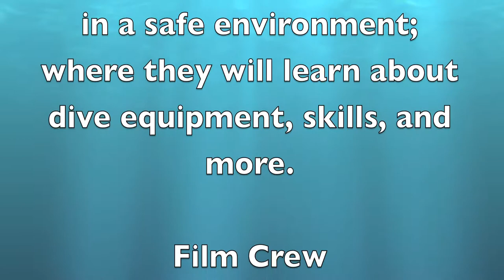Shake-A-Leg Snorkel Park Teaser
a quick look at whats out in the bay!